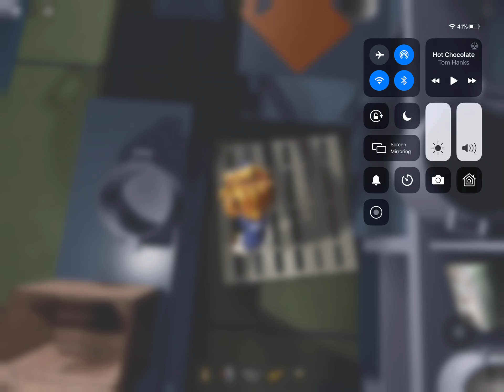Roblox ￼the polar express train ride we made some hot Chocolate￼ we had a great on there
The Polar Express 2004 Roblox